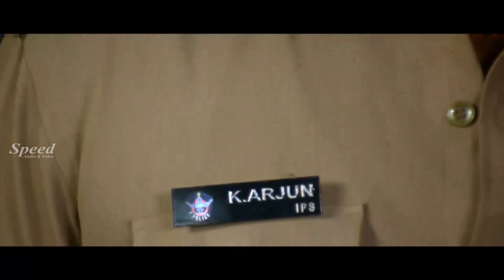Best Scenes from Sarathi - Tamil Dubbed Movie